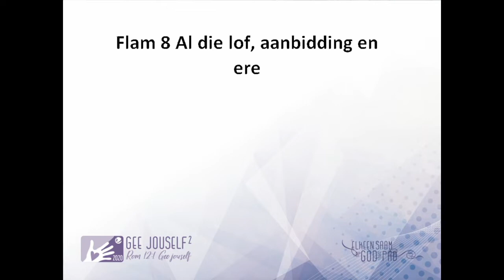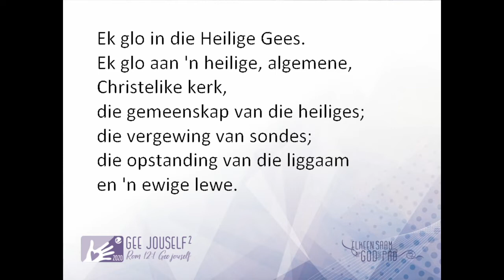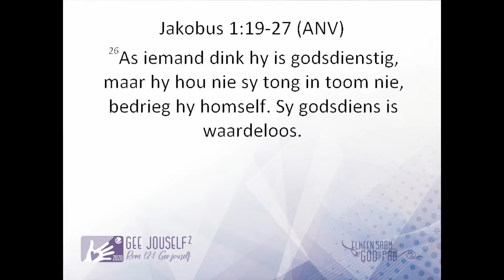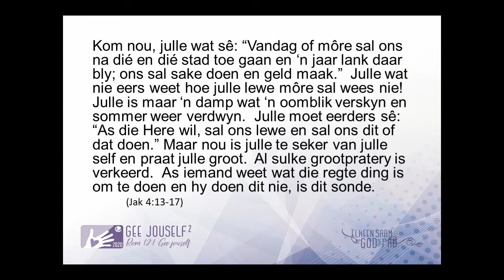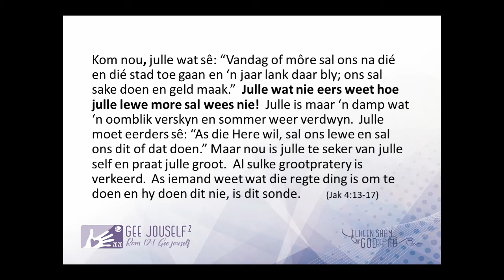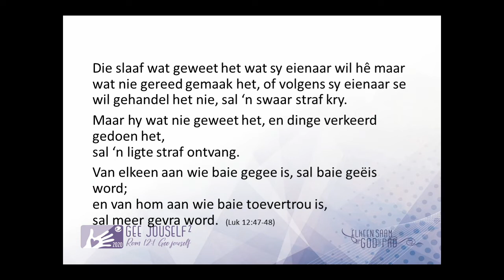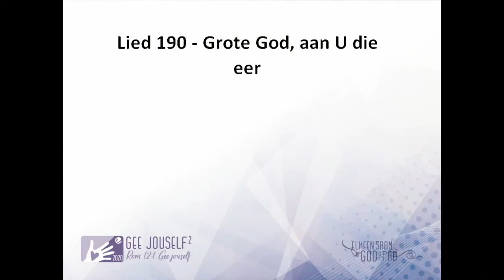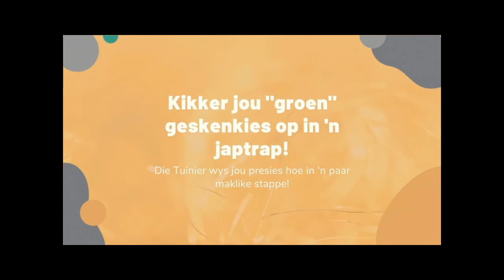God se wil vir jou lewe - Peet Vermeulen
Wapadrant Gemeente preek op 7 Junie 2020 deur Peet Vermeulen.

Indien jy waarde kry uit hierdie preke en geroepe voel om ‘n finansiële bydrae te maak.